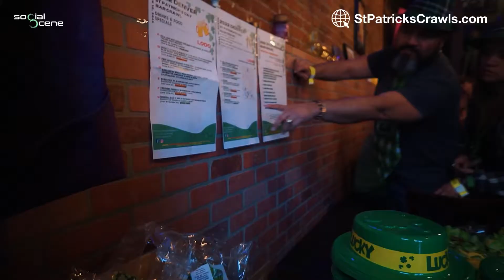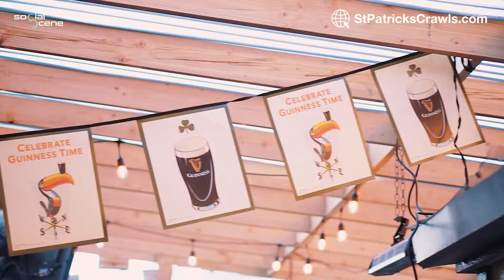2022 Denver St. Patrick's Day Bar Crawl (BeSocialScene.com) Recap 2-min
From Irish jigs, DJs, live bands & the must-have green drink cheers… the St Patrick’s Day Bar Crawl was the perfect place to celebrate this green-filled Irish holiday with those you care for the most.

Social Scene (BeSocialScene.com) is an innovative social & experiential marketing company (online and on-premise) dedicated to our WHY of building relationships, connecting people, and creating memories through events.    Check out all upcoming St. Pat's events in your city by visiting StPatricksCrawls.com and BeSocialScene.com